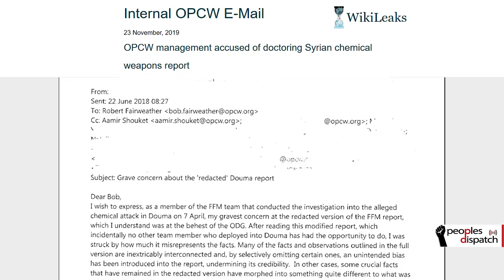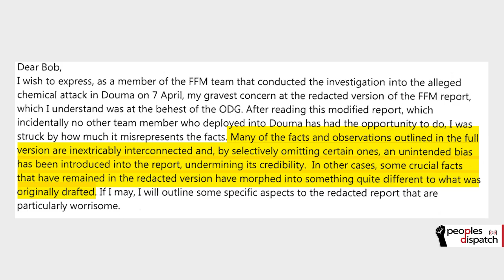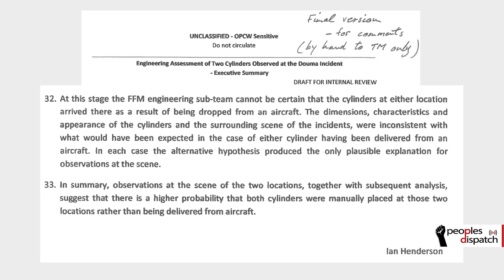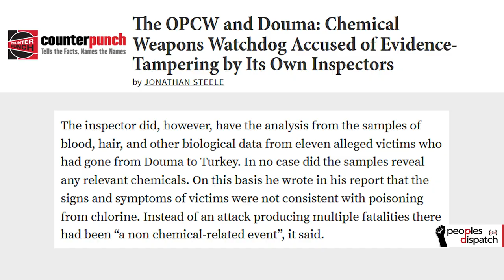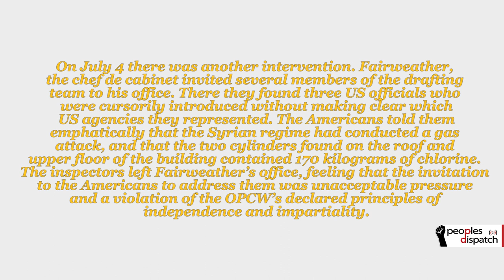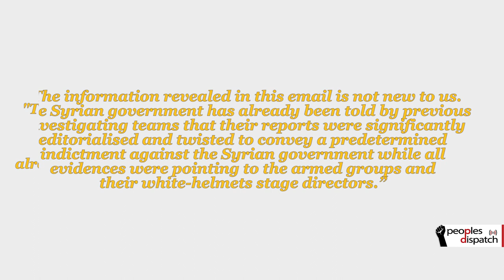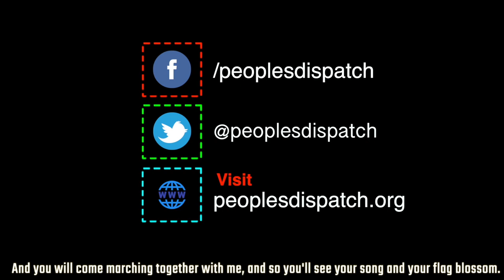Evidence Debunks OPCW Claim on Syrian 'Chemical Attack'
In this explainer, we take a look at the fresh evidence that has emerged in the Syrian 'chemical attack' case that points to the fact that the Syrian government did not carry out any attack. Furthermore, it also raises questions about the OPCW's integrity that carried out the investigation and falsely accused the Syrian government.